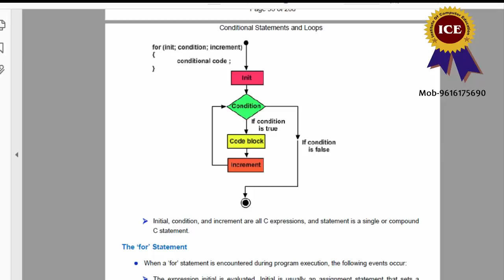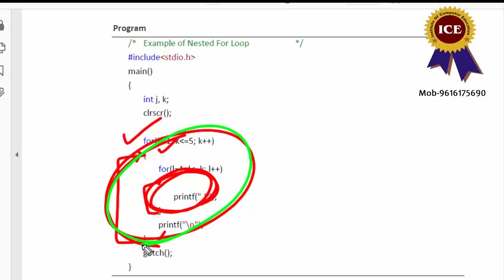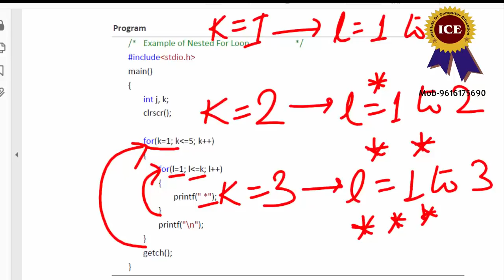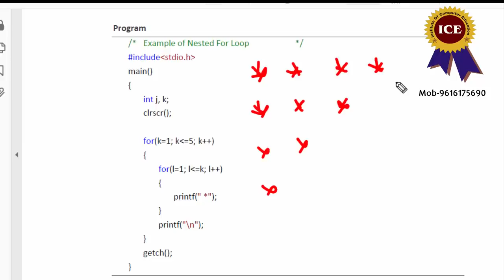Part13(C- Programming-Nested for)